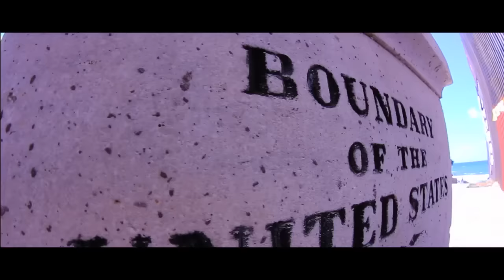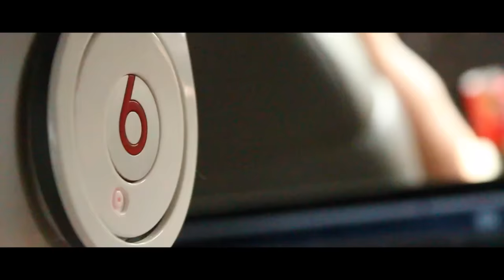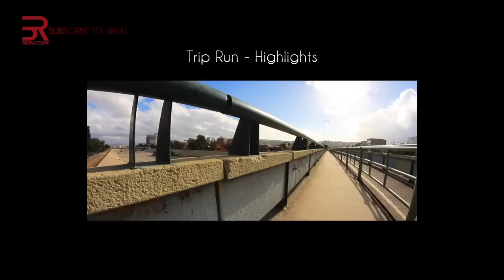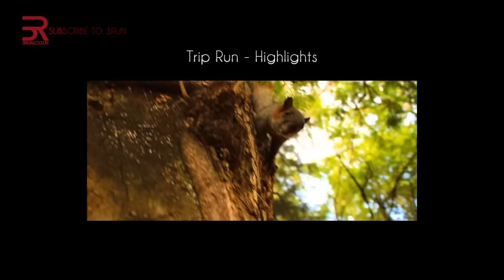Friends Are Fantastics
The only description is the title.